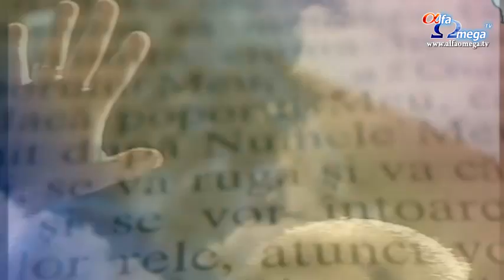Puterea Rugaciunii 2.25 - 16 decembrie 2011 - cu Mirela Petan